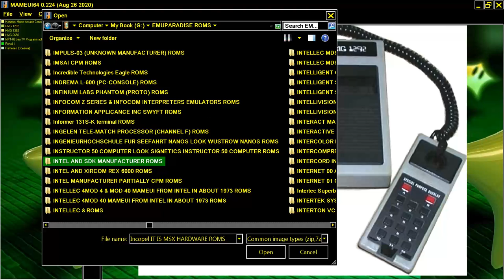HANIMEX HMG 1292 GAME CONSOLE MAME MESS 1979 HANIMEX ~ INTERTON VC 4000 VC4000 COMPATIBLE VC 6000